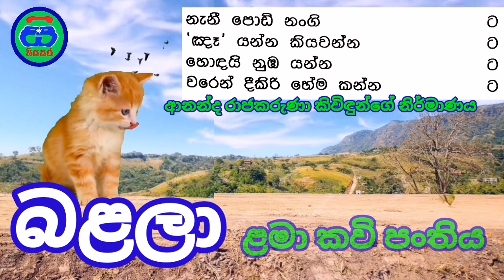බළලා ළමා කවි පංතිය | the cat | poems for kids | ආනන්ද රාජකරුණා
ආනන්ද රාජකරුණා කිවිඳුන්ගේ නිර්මාණයකි.

කවි ගායනය ගයාන් රංගජීව විසිනි.